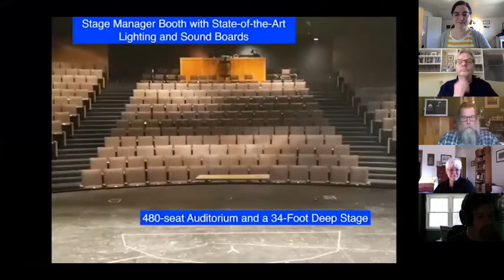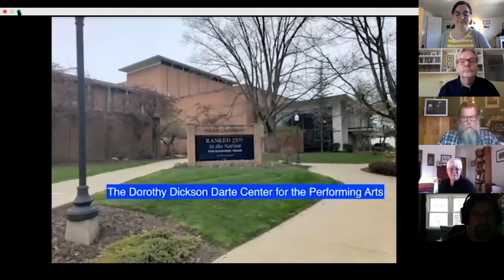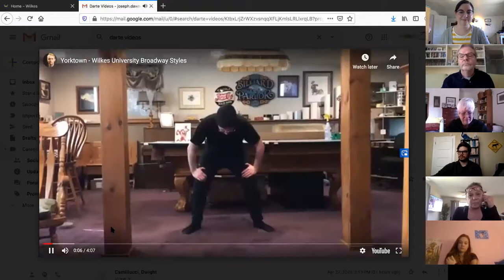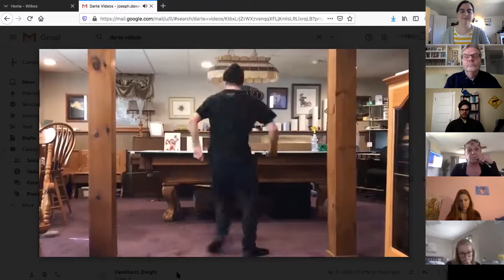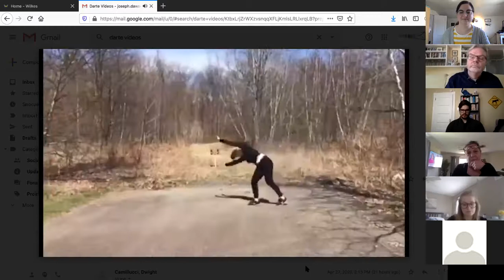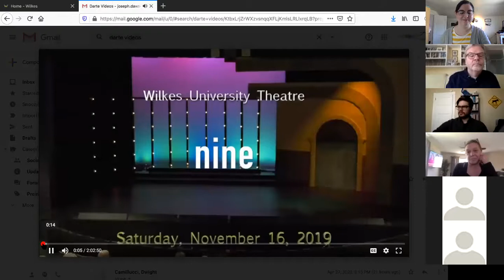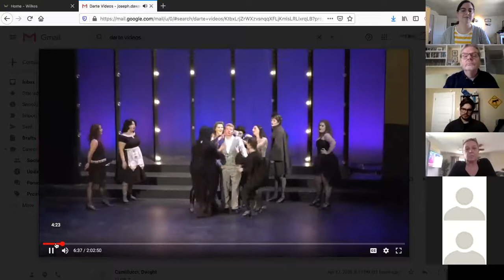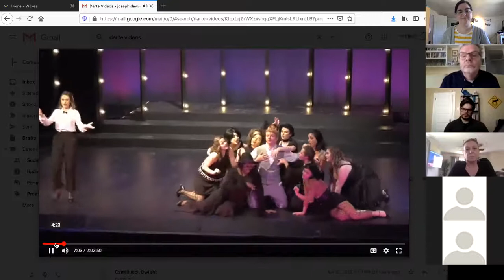Performing Arts to Perfecting Your Future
ACCEPTED STUDENT WEEK: Join Joe Dawson, Interim Chair of the Division of the Performing Arts, along with Kristin Boonin, Dance Director, Dr. Mark Johnson, Assistant Professor of Music, Dr. Lessa Levy, Visiting Associate Professor, Jon Liebetrau, Assistant Professor, Dwight J. Camillucci, Assistant Professor of Theatre, Lynne Esgro, Faculty of Practice, and staff from the Dorothy Dickson Darte Center as they discuss opportunities for students in the performing arts.